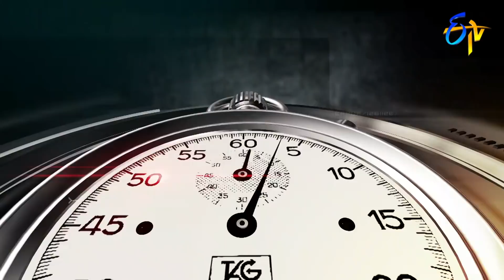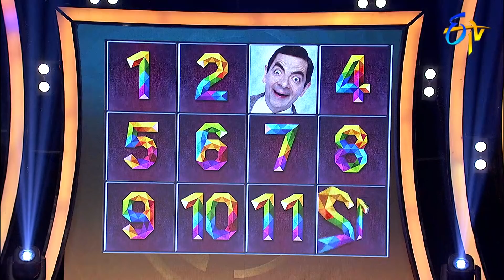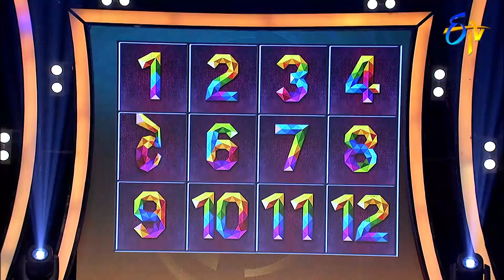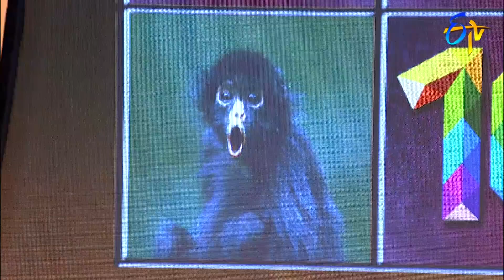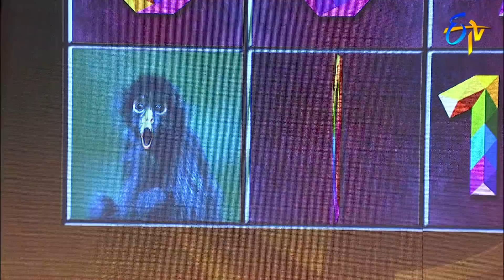Wow 3 | 17th November 2020 | Immanuel,Varsha,Raghu,Ramesh | Full Episode | ETV Telugu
Four celebs, four rounds of games and ten lakhs each, the one with the highest money at the end wins the show.